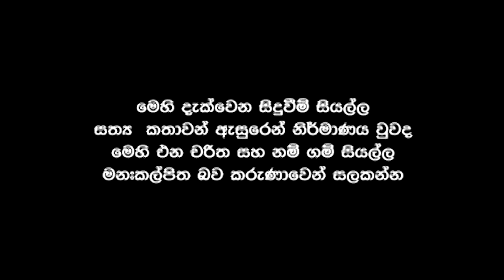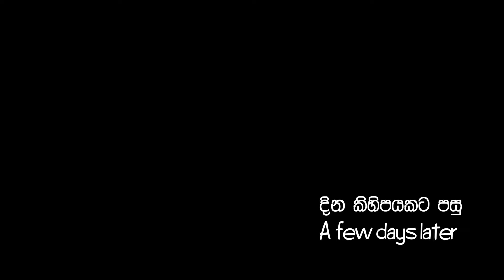A Tale of Lost Love Sinhala Docudrama RA Cinema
A story based on true events and created by Ranga Wijewickrama

Cast ---
Thusitha Weerasinhe
Dharmasena Basnayaka
Samarasinha Rathnayaka
koshila sandaruwan
Nadeera Wewalwala

Art Director - K.D.K Jayaweera
Production Manager - Duminda Sooriyaarachchi
Make-up - Krishantha Jayabahu
DOP - Suresh Dammika
Script & Director - Ranga Wijewickrama
Productions - R.A Productions

Welcome to RA Cinema, where we bring you the most captivating and immersive docudramas on YouTube. Get ready to embark on a chilling and emotionally gripping journey with our latest release, "A Tale of Lost Love Sinhala Docudrama "

In this spine-tingling docudrama, we delve into the dark recesses of human emotions, blending elements of horror and tragedy to create a unique and haunting narrative. "A Tale of Lost Love" weaves together the realms of love, loss, and the supernatural, leaving viewers on the edge of their seats.

Unfolding against the backdrop of a remote Sinhala village, the story revolves around Vishaka and Sujith, lovers whose lives take an unexpected and terrifying turn. As their love blossoms, malevolent forces awaken, threatening to tear them apart and plunge them into an abyss of despair.

Guided by interviews with locals and dramatic reenactments, "A Tale of Lost Love" unveils the dark secrets and macabre legends that haunt the village. Eerie occurrences, paranormal phenomena, and unexplained happenings heighten the sense of foreboding, adding a bone-chilling dimension to the narrative.

Prepare to be enthralled as the horror genre collides with the tragic aspects of lost love, taking you on a psychological rollercoaster. The tension builds with every scene, as Vishaka and Sujith's lives become entangled in a web of supernatural forces that threaten to consume them.

RA Cinema has spared no effort in creating a visually stunning experience. The eerie landscapes, atmospheric cinematography, and meticulous attention to detail transport viewers into the heart of the village, immersing them in a world where love and horror converge.

" A Tale of Lost Love" is a riveting exploration of the human psyche, examining the depths of fear, longing, and the enduring power of love. Prepare to be captivated, terrified, and moved as this docudrama blurs the line between reality and the supernatural.

Join us on RA Cinema's YouTube channel to witness the chilling unraveling of "A Tale of Lost Love." Brace yourself for an unforgettable experience that will leave you questioning the boundaries of love and the lurking darkness that can consume it.

Dare to venture into the shadows?

ප්‍රිය හිතවතුණි, R.A  Production  ඔබ වෙත ගෙන එන සිංහල චිත්‍රපට,ටෙලි නාට්‍ය හා සංගීත වැඩසටහන් මෙම නාලිකාව ඔස්සේ ඔබට නැරබීමට අවස්ථාව ලැබී ඇත. රංග විජේවික්‍රම මෙම නිරමාණයන් හී අධ්‍යක්‍ෂවරයා වේ.

R.A Cinema සියළුම වැඩසටහන්,ටෙලිනාට්‍ය නරඹන්න.

 RA Productions

Credits
Crossroads
Larry Groupe

Nostromus
Jeffrey Fayman|Yoav Goren

Aftermath
Jeffrey Fayman|Yoav Goren

Doppler
Jeffrey Fayman|Yoav Goren

Faded Portrait
Jeffrey Fayman|Yoav Goren